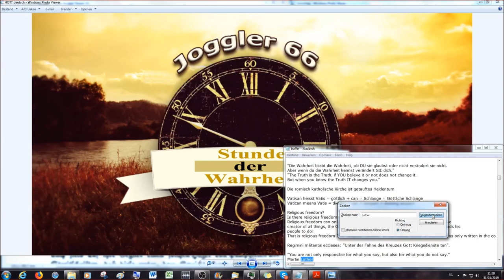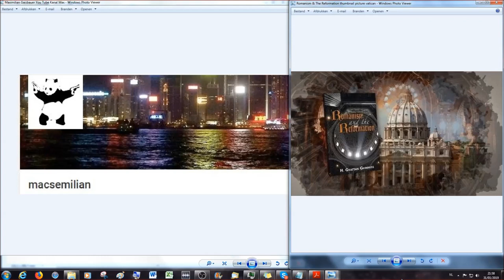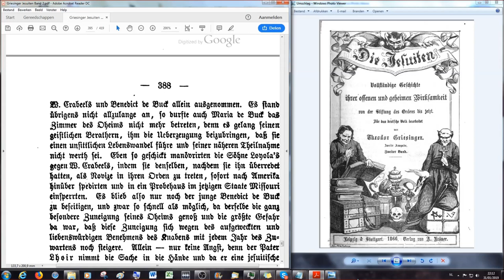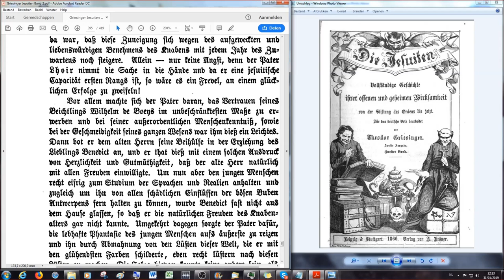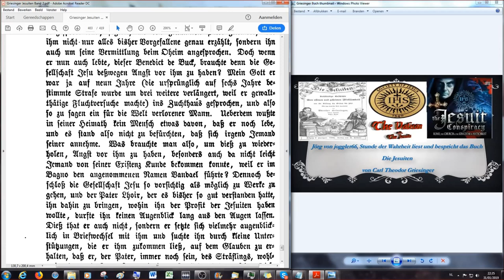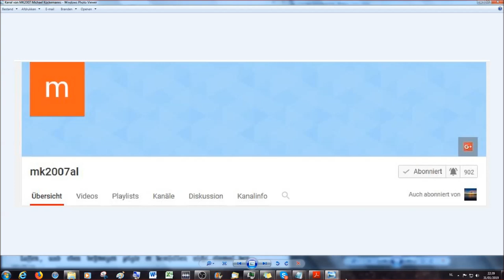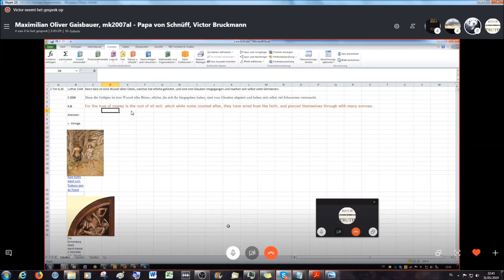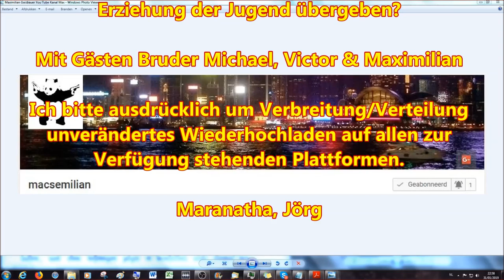Welchen Menschen wollt ihr dieses Heiligste, die Erziehung der Jugend übergeben?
Siebentes Buch

Drittes und letztes Kapitel

Die Jesuiten des neunzehnten Jahrhunderts

2.Korinther 11:13 Denn solche falsche Apostel und trügliche Arbeiter verstellen sich zu Christi Aposteln.
14 Und das ist auch kein Wunder; denn er selbst, der Satan, verstellet sich zum Engel des Lichts.
15 Darum ist es nicht ein Großes, ob sich auch seine Diener verstellen als Prediger der Gerechtigkeit; welcher Ende sein wird nach ihren Werken.